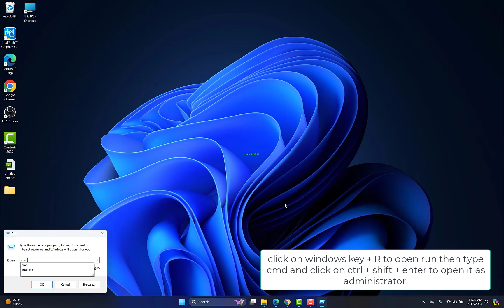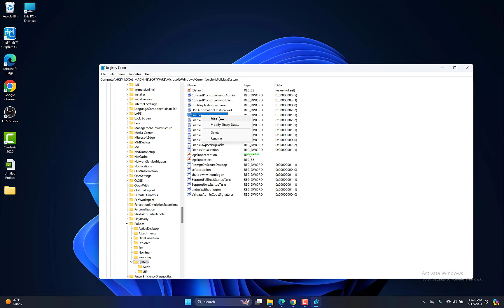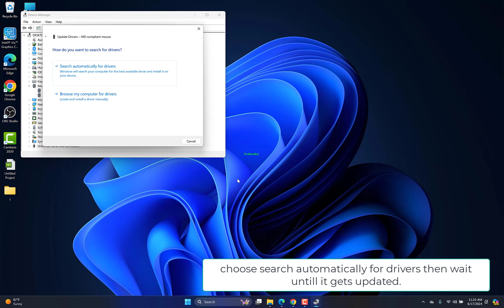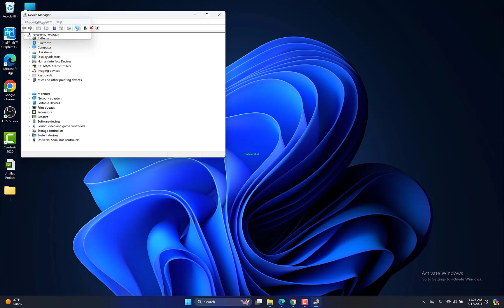Microsoft Surface Laptop Touchpad Not Working Windows 11 - 6 Fix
Learn how to fix the issue of a non-functional Microsoft Surface laptop touchpad in Windows 11 with these six effective solutions. This problem often arises due to outdated or corrupted drivers, incorrect touchpad settings, conflicts with Windows updates, or hardware issues.

00:00 Intro
00:10 Reset
00:42 Regedit
01:21 Update Driver
02:02 Uninstall Driver
02:39 SFC Scan
03:10 Fn Key and F1
03:28 Outro